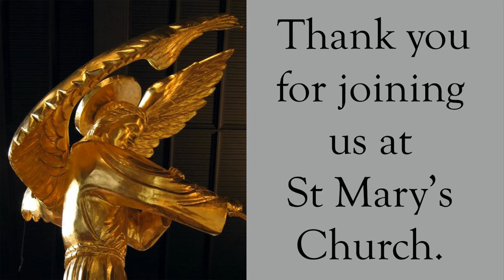Mass for the 1st Sunday of Lent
Solemn Mass for the 1st Sunday of Lent at St Mary's Catholic Church in Greenville, South Carolina.